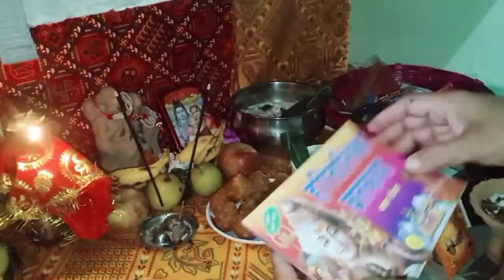Teej vlog part 2 ll panchamrit banaya gujhiya banaya aur puja ki ll😊😊😊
Hi dear friend kese h aap sab aaj mene Teej vlog part 2 vedio dala hai hope apko vedio acha laga hoga isme mene ye dikhaya hai ki Teej ka mera pura din kese bita aur mene kese puja ki puja ke din kya kya banaya hope you like this video so plz subscribe to my channel.